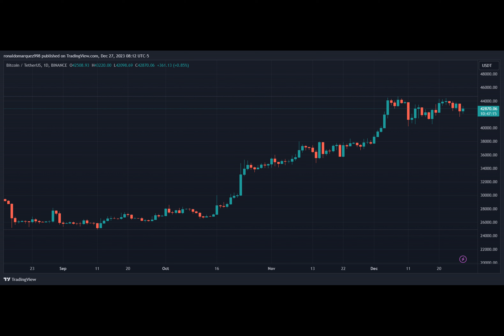Legal Challenges Await Post-Bitcoin ETF Approvals, Experts Sound The Alarm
As the deadline approaches for the US Securities and Exchange Commission to approve, deny, or potentially delay the long-awaited Bitcoin ETF applications, intriguing theories have surfaced regarding the potential legal challenges that may arise.